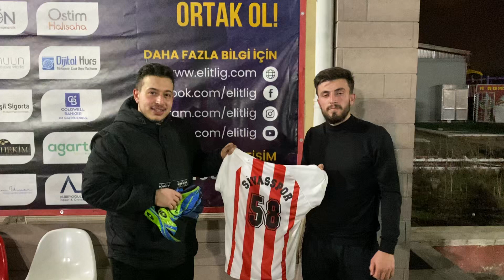Taxı-yiğidolar maç sonu röportajı